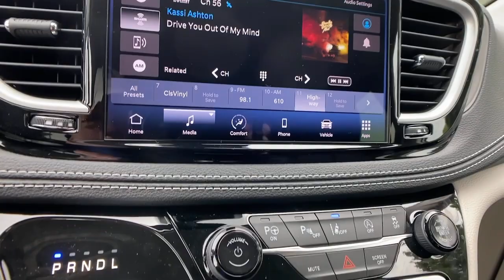2023 Chrysler Pacifica at Oxmoor CDJR Louisville & Lexington, KY CL6521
Silver Mist Clearcoat New 2023 Chrysler Pacifica Touring L available at Oxmoor CDJR in Louisville, Kentucky. Servicing the Lexington, Elizabethtown, KY New Albany, IN Jeffersonville, IN area.

Oxmoor CDJR
4520 Shelbyville Rd

$1,000 off MSRP! 2023 Chrysler Pacifica Touring L 3.6L V6 24V VVT Pacifica Touring L, 4D Passenger Van, 3.6L V6 24V VVT, 9-Speed 948TE Automatic, AWD, 10.1 Touchscreen Display, 360 Surround View Camera System, 4-Wheel Disc Brakes, 6 Speakers, ABS brakes, AM/FM radio: SiriusXM, Apple CarPlay/Android Auto, Audio memory, Automatic temperature control, Brake assist, Electronic Stability Control, Front dual zone A/C, Front fog lights, Heated door mirrors, Heated front seats, Heated steering wheel, Illuminated entry, Integrated Active Noise Cancellation, Integrated Center Stack Radio, Knee airbag, Memory seat, Parallel & Perpendicular Park Assist w/Stop, ParkSense Front/Rear Park Assist w/Stop, Power driver seat, Power Liftgate, Radio data system, Radio: Uconnect 5 w/10.1 Display, Rain sensing wipers, Remote keyless entry, Safety Sphere, Security system, Steering wheel mounted audio controls, Traction control, Turn signal indicator mirrors.brbrPlease CALL FOR AVAILABILITY as our inventory changes frequently . Serving Louisville Kentucky from our 4520 Shelbyville Road location as well as all surrounding areas including Lexington, Shelbyville, Elizabethtown, Clarksville Indiana and Jeffersonville Indiana. Price includes: $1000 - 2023 Chrysler Retail Bonus Cash 23CPA1. Exp. 07/05/2023 Trade in Bonus Cash. Customer must trade in an operable vehicle of a model year within 5 years of the current date, with less than 100,000 miles, and with a clear title. Customer must appear in person at the dealership to qualify. Dealers and wholesalers do not qualify. $1,000 - Exp. 12/31/2023 In House Financing Bonus Cash. Must finance with approved Oxmoor Chrysler lender at standard rates. Cash/Outside Finance lenders DO NOT qualify. Available only to individual consumers that finance at least 51% of the vehicle's MSRP. Customer must appear in person at the dealership to qualify. See dealer for details. $1,000 - Exp. 12/31/2023